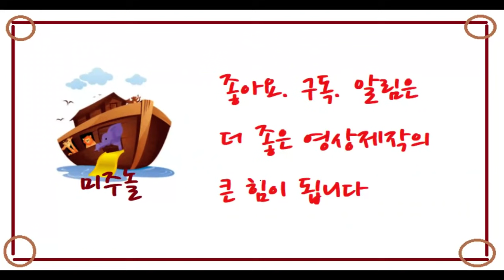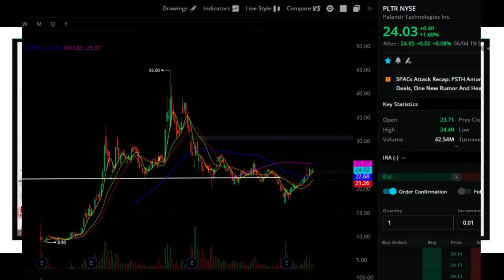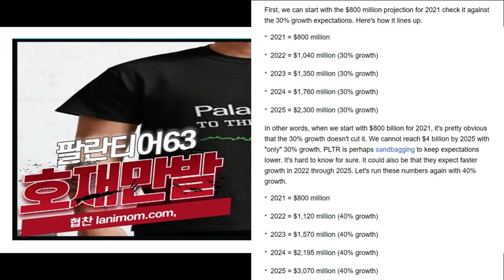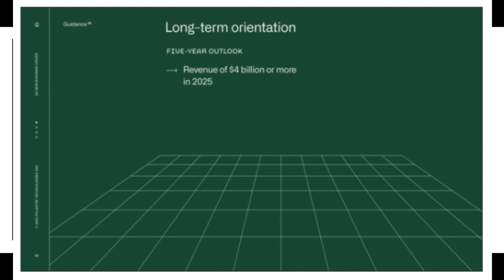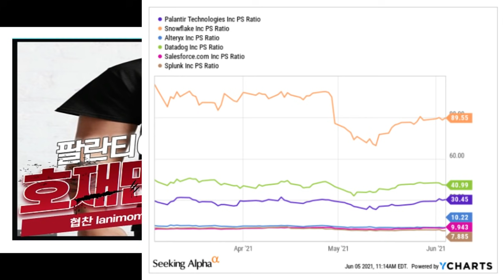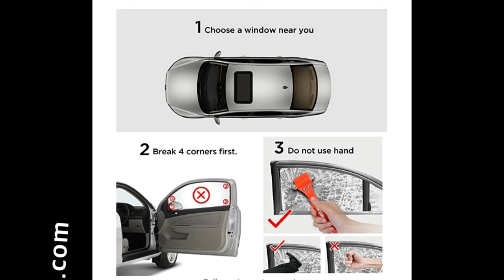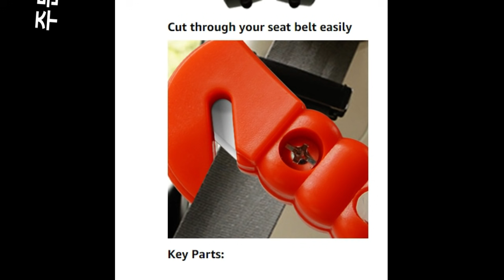[미주놀의 팔란티어63] 팔란티어(PLTR) 이번주가 더 기대되는 이유✔️내부자 거래 종료(6/7)✔️스팩주들의 투자✔️러셀3000 편입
영상 참고 리포트

$1,000  (Katie Moon)
$800  (Jennifer Choi)
$629   (Lee Chung Hyeon)
$503   (Teresa Moon)
$500   (David Namkung)
$500   (Anonymous)
$400   (Jessica Kwon)
$358   (Sunyoung Yang)
$300   (Jinah Baik)
$310   (Somi Chung)
$283   (Yewon Chun)
$260  (M. In)
$250   (JY Hwang)
$250  (Youngkim Jee)
$230   (Sarah Kim)
$200   (Michael Chong)
$200   (Kyungmin Kim)
$200  (Anonymous)
$200  (Jimin Shin)
$180   (Eunju Oh)
$180   (Sun Young Kang)
$150   (Eunjung Lee)
$134   (Jamie Shin)
$120   (KIM TAE HUN)
$108  (Joy Chung)
$100   (A. lim)
$100   (Helen Paik)
$100   (Sue Hee Cho)
$100   (Canada)
$100   (Sunny Moon)
$100   (Ivy Cho)
$100   (Christy Kim)
$100   (Sunny Kim)
$100   (Anonymous)
$100   (Helen Paik)
$100  (Soon Hong)
$99    (Sunmi Kim)
$92    (Byung Hwan Lim)
$92    (Kwang Hee Jo)
$92    (DJ Kim)
$92    (EJ JANG)
$92    (HS PARK)
$92    (Kim junghee)
$92    (Kim se yeong)
$92    (CH Lee)
$92    (고 김우곤)
$78    (Eunju Lew)
$74    (Ji Ung Kim)
$73    (Jamie Shin)
$60    (Steve Cho)
$58    (Seo Yeon Kim)
$55    (Kang yoen su)
$55    (Kyung Ha)
$50    (Jinwook Han)
$50    (Jennifer Kim)
$50    (Jung Min Kim)
$50    (Young Haskett)
$50    (SW Kim)
$50    (Susan Nam)
$50  (Jennifer Kim)
$50    (Anonymous)
$48    (Seunghyun Kim)
$46    (Sunmi Ko)
$46    (CH LEE)
$40    (Joo Hwan Park)
$30    (Ha Junhyung)
$28    (kwang hee kim)
$25    (Lim Joo Hyun)
$25    (Kyung Choi)
$25    (Jenny Kim)
$25  (Ji Eon Oh)
$25   (Julie Kim)
$25  (Taek Ki Hong)
$25 (Won Hee Choi)
$25  (Hyojung Choi)
$25  (Minjung Kwon)
$19    (Yeon O Chung)